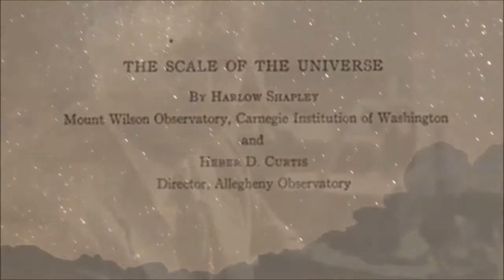Selena Gomez Slow Down Lyrics